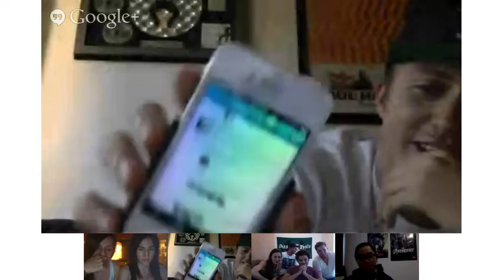Massholes Live Hangout!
And be sure to follow the cast on Twitter!